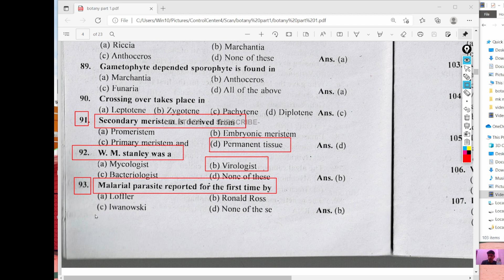Malarial parasite reported for the first time by